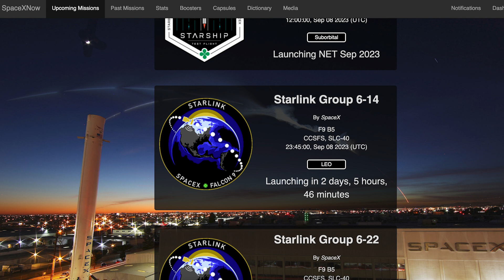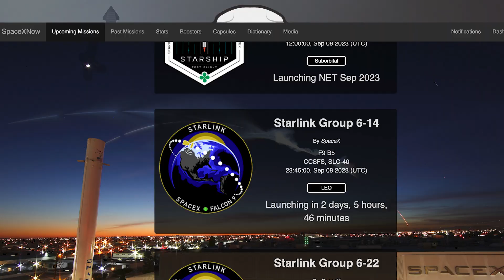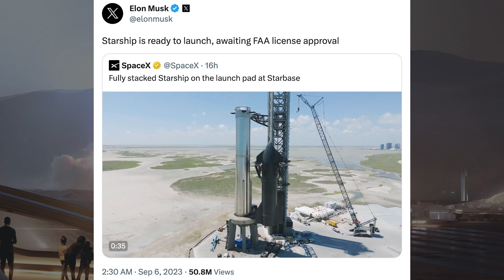SpaceX Starship Updates! Starship Fully Stacked in Preparation For Flight Soon! TheSpaceXShow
Welcome to the latest SpaceX Starship updates video from TheSpaceXFans. We don’t have a long video but there are some updates to start with the standard SpaceX news. Then, over in Boca Chica, not a whole lot to show, but there’s been Starship fully stacked in preparation for flight soon! Sit back and enjoy!

Sources / Accreditations:
SpaceX. Liftoff!. X. SpaceX. September 4, 2023.

SpaceX. Falcon 9’s first stage has landed on the Just Read the Instructions droneship. X. SpaceX. September 4, 2023.

Jack Beyer & Sean Doherty. Starship is Fully Stacked for Its Next Test Flight | SpaceX Boca Chica. YouTube. NASASpaceflight. September 6, 2023.

SpaceX. Fully stacked Starship on the launch pad at Starbase. X. SpaceX. September 6, 2023.